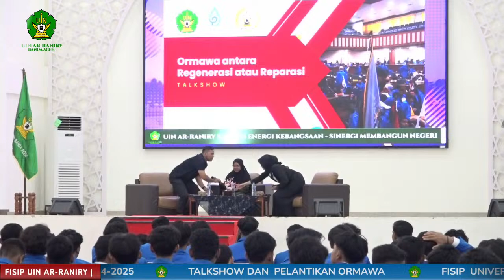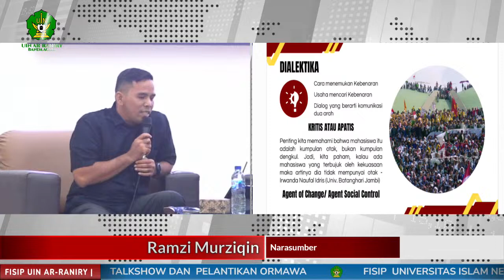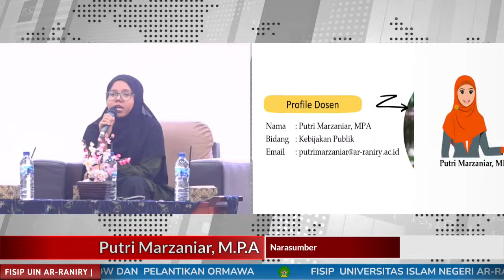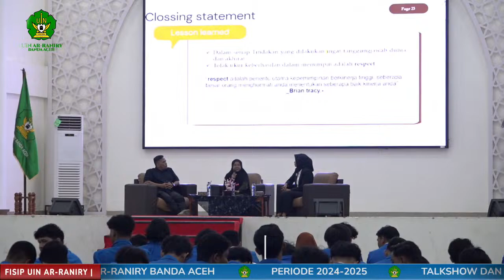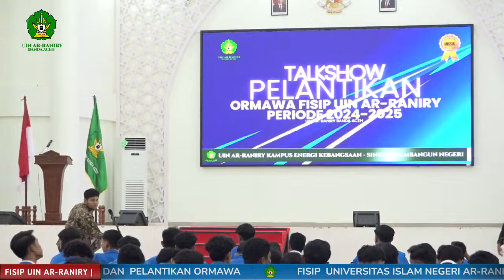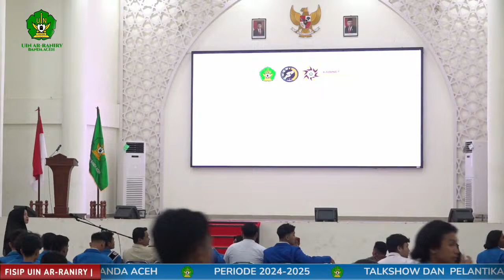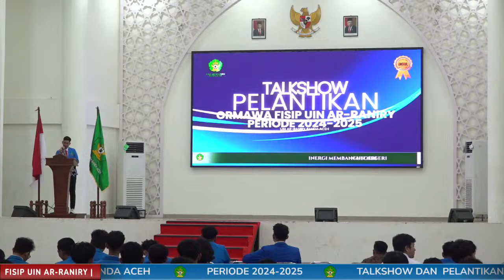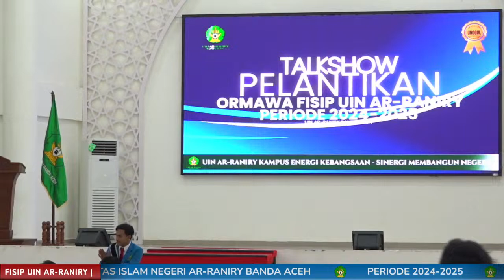🔴LIVE : TALKSHOW DAN PELANTIKAN ORMAWA FISIP PERIODE 2024-2025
TALKSHOW DAN PELANTIKAN ORMAWA FISIP PERIODE 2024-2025